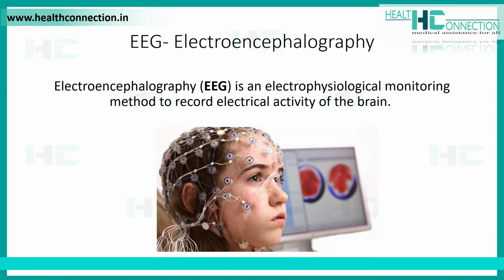Pediatric Epilepsy explained by Dr Rakesh Jain l HealthConnection.in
Dr. Rakesh Kumar Jain, MRCPCH
12+ Years Of Experience
Dr. Rakesh Kumar Jain is a Paediatric Neurologist with over 12 years of experience[COMA] having trained and worked in the UK. He has presented his work at many international conferences like European Paediatric Neurology Conference[COMA] British Paediatric Neurology Conference and Royal College of Paediatric &amp; Child Health Conference[COMA] to name a few. He is an active member of various international neurology societies. His efforts in medical education have received recognition by the Oxford University and Guys St. Thomas and King's College London[COMA] UK . In India, he has been actively involved in teaching and training of Indian colleagues working in different parts of the country.

Senior Consultant - Fortis Memorial Research Institute, Gurgaon

A public healthcare initiative by Health Connection